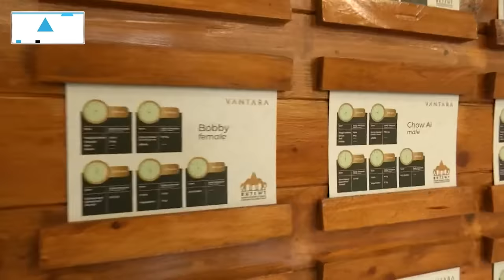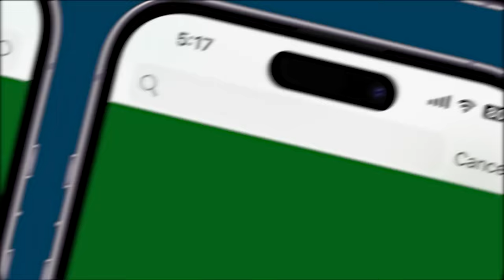Exclusive | Anant Ambani And Rahul Kanwal Take a Tour of Vantara Kingdom Elephant Kitchen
Step into the fascinating world of Vantara Kingdom's Elephant Kitchen with Rahul Kanwal, Executive Director of Business Today, and Anant Ambani, Director of Reliance Industries Limited, in a special edition of 'Jab We Met'. Embark on an exclusive tour as Anant Ambani and Rahul Kanwal explore the intricacies of the Elephant Kitchen, where the majestic residents of Vantara Kingdom are nourished. Witness firsthand as Rahul Kanwal delves into the unique culinary offerings for the elephants, discovering surprising treats that are not only savoured by these gentle giants but also enjoyed by humans. From tasting delectable ladoos to refreshing watermelon juice, indulging in wholesome khichdi, and savouring popcorn treats meant for the elephants, Rahul Kanwal immerses himself in the culinary delights of Vantara Kingdom's Elephant Kitchen. Experience the joy of this extraordinary encounter as Anant Ambani and Rahul Kanwal unravel the secrets of this special sanctuary.